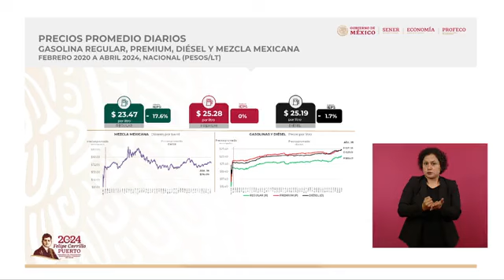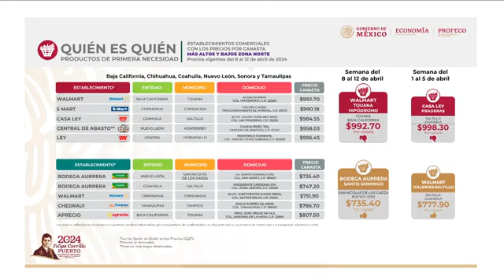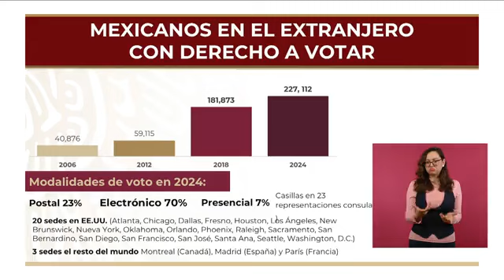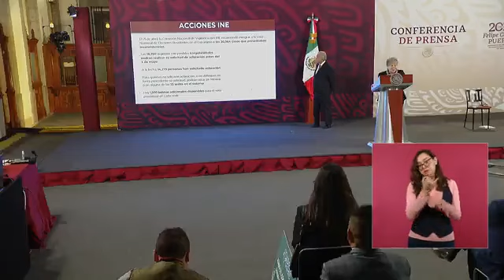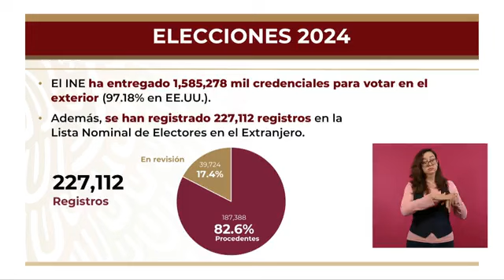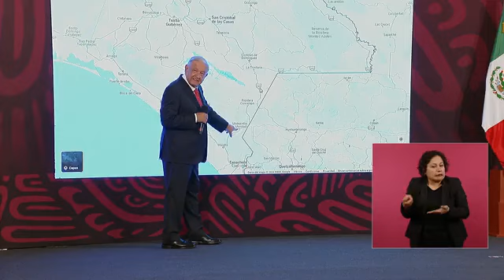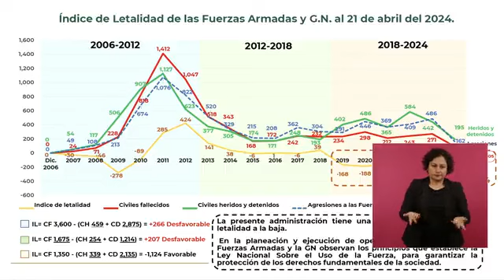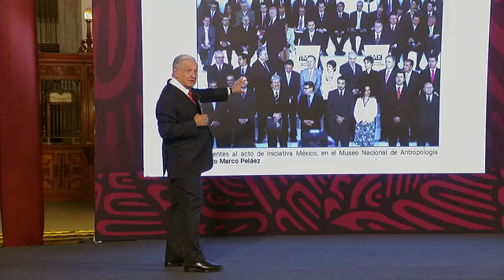Andrés Manuel López Obrador Conferencia de Prensa Lunes 22 abril 2024 🇲🇽